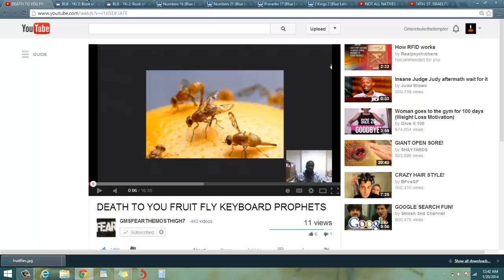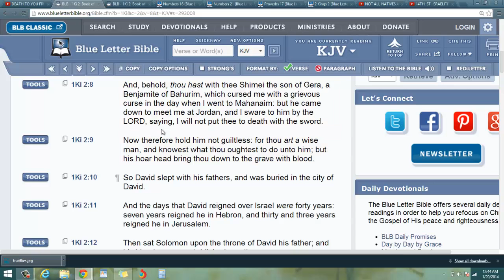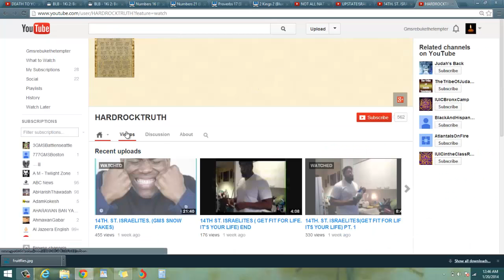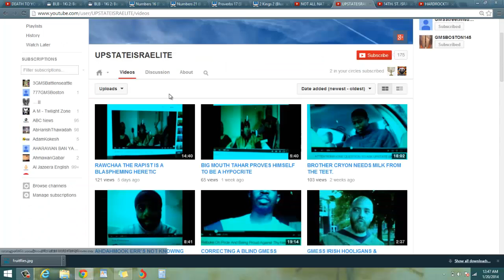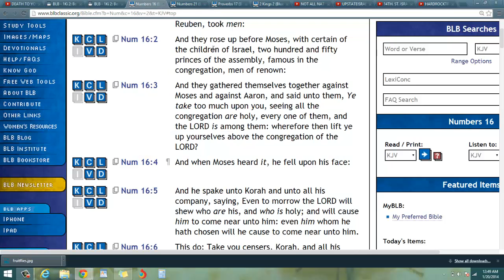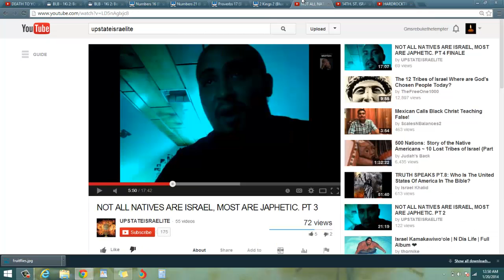Pt.1 Judgement Be Unto You Wanna Be Shimei,Korah,Dathan,Abiram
I pray for swift judgement to come upon the men women and children that speak against the Yahawah Wa Yahawahsi Anoited, Like our four fathers did